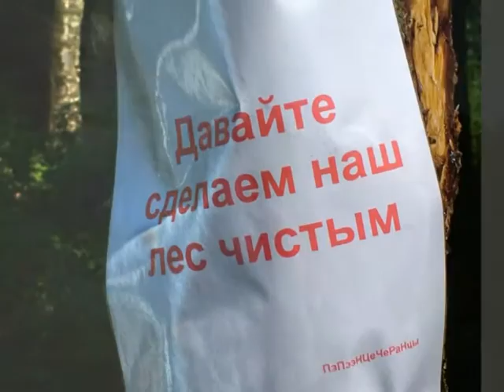Акция Recycle Bin - фотографии 1.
11 июня 2005 года в Черноголовке в районе Песчаной горы и Южного озера прошла акция по уборке мусора. После акции был концерт. Это фотографии с этого мероприятия.